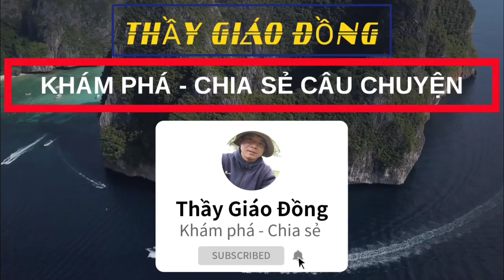Vào Lò Thiêu Xem Người Ta Lấy Tro Cốt | Tro Cốt Sau Khi Hoả Thiêu Sẽ Như Thế Nào ?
Đây là Video trực tiếp vào lò thiêu xem người ta lấy tro cốt , Vậy tro cốt sau khi thiêu sẽ như thế nào? Chắc nhiều quý vị cũng thắc mắc và tò mò
Đồng mời cả nhà cùng xem video này nha để biết rõ hơn.
Cả nhà mình xem video thì ủng hộ cho Đồng 1 lượt đăng ký kênh ( miễn phí) 1 like và 1 bình luận để Đồng có động lực làm nhiều video và khắc phục những khuyết điểm để hoàn thiện video của mình hơn
Đồng cảm ơn cả nhà rất nhiều!!
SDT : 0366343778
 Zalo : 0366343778